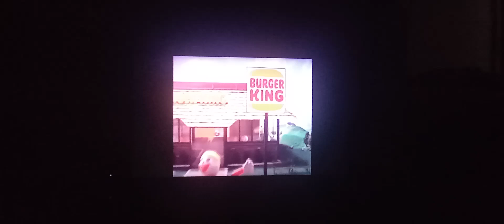Don't Mil Buger